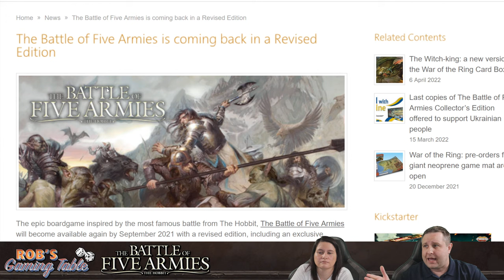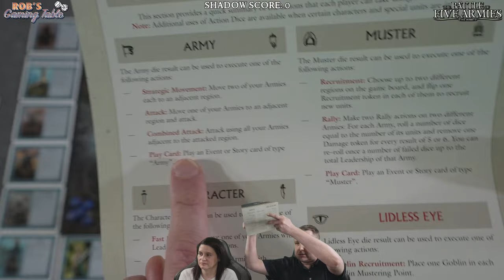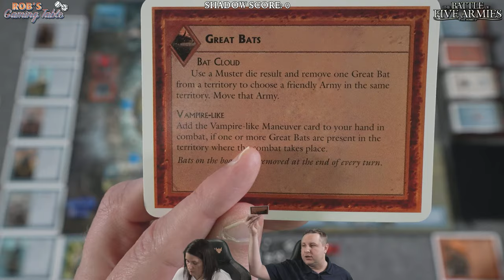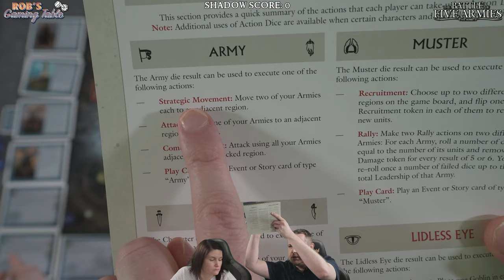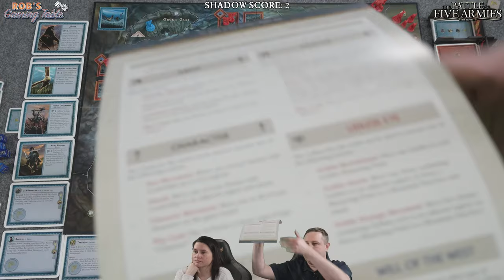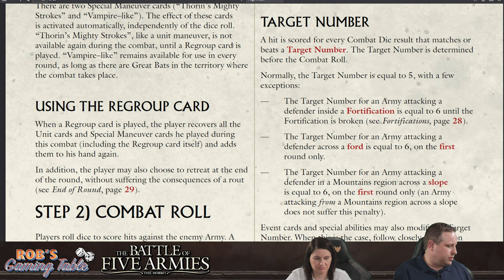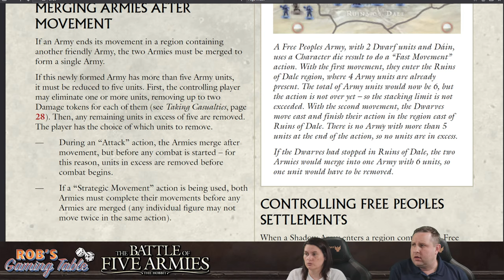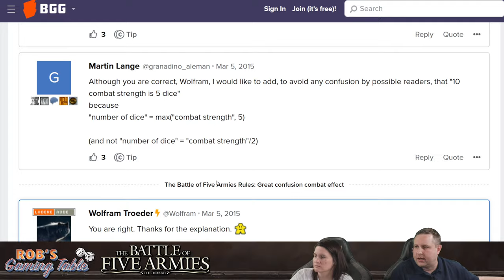The Battle of Five Armies Full Playthrough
A live playthrough with rules and strategy explanations of The Battle of Five Armies board game, published by @AresGameschannel